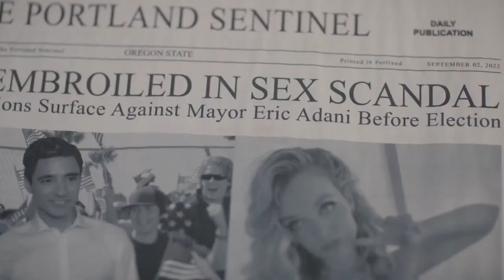So Help Me Todd 1x02 Sneak Peek Clip 2 "Co-Pilot"